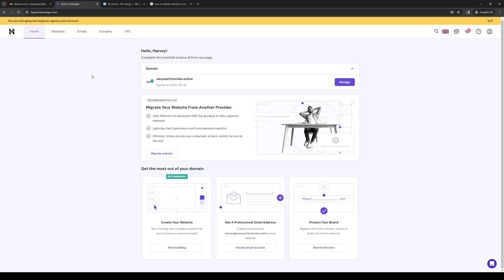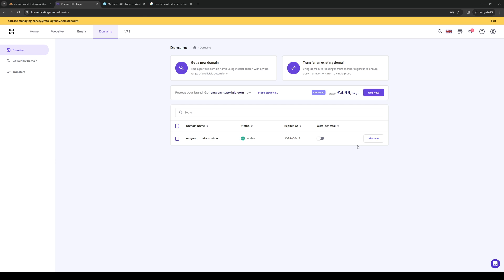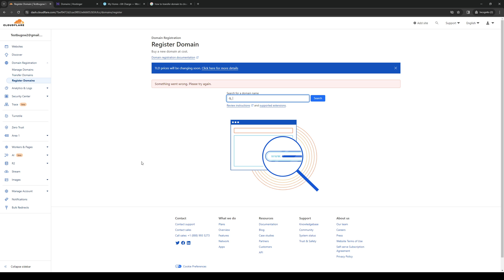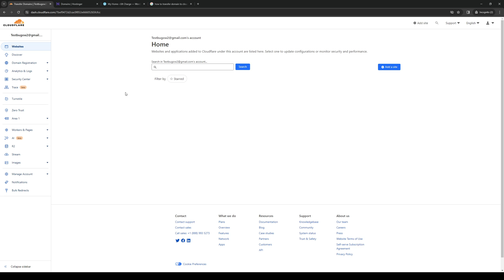How to Transfer Domain to Cloudflare (Full 2024 Guide)